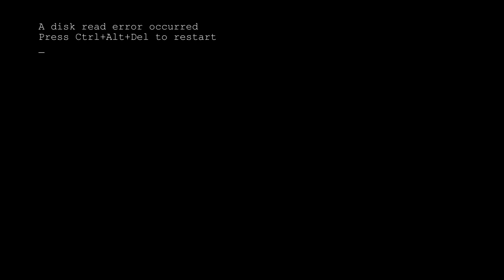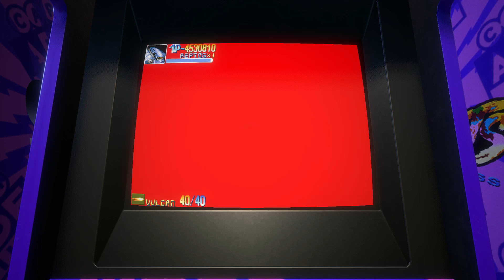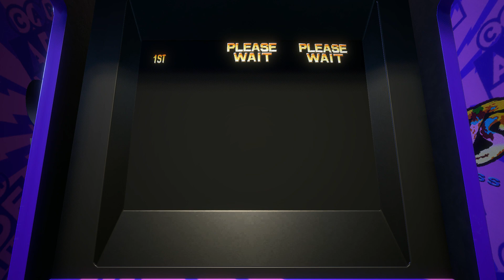Robot Rot [Powered Gear - Strategic Variant Armor Equipment]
What a name! But this game is also known as Armored Warriors just to save a second for everyone. This craziness came out in 1994 with a rocking soundtrack and nice graphics. Gameplay is not much to woo about.